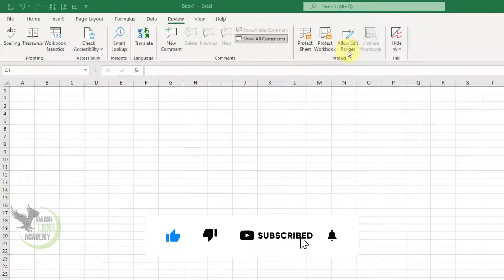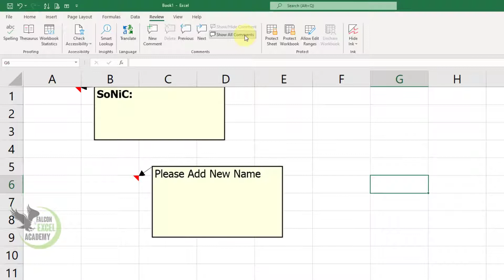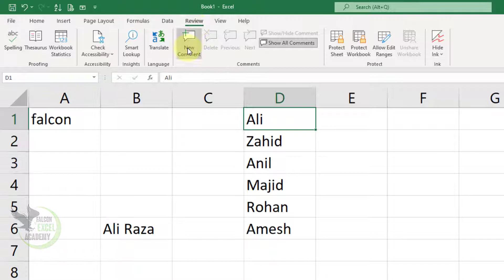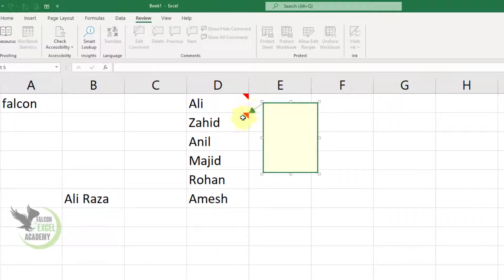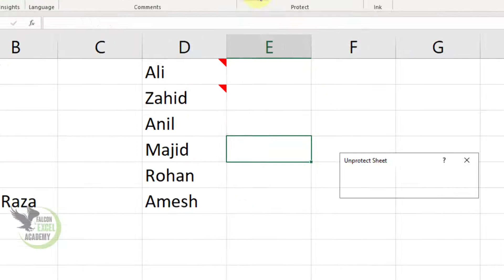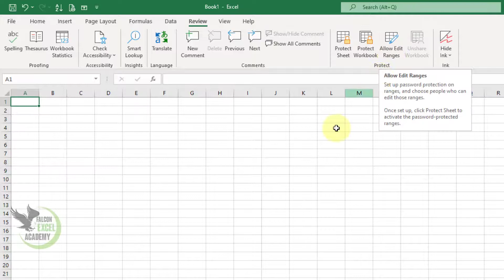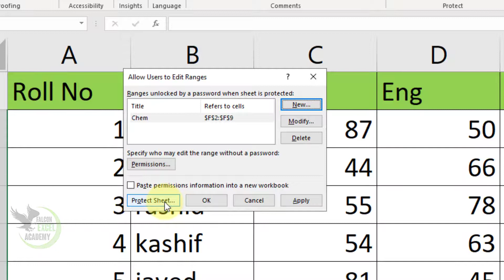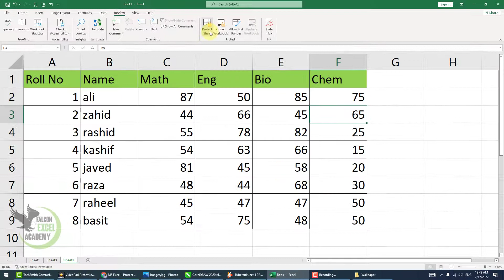Learn MS Excel 2021 Lecture 23 in Hindi Urdu Review Tab | Sheet Protection | Comments | Edit Ranges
Dear viewers aaj ki is class mein aap seekh payein gy MS EXCEL 2021 mein Review Tab ki Command Comments,Sheet Protection aur Work book Protection & Allow Edit Ranges ky bary mein.